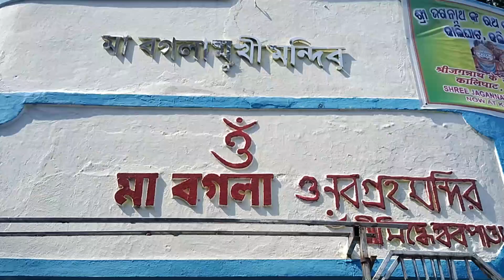Kalighat Mandir|| Kalighat Mandir Tour 2023||Kalighat Temple || Kolkata Kali || YOUTUBE EXPRESS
Kalighat।kalighat Mandir।Kalighat Mandir Tour 2022।Kalighat Temple। kalighat Metro।kolkata Kali.
Kalighat | Kalighat Mandir | Kalighat Mandir Tour 2024 | Kalighat Temple| Kalighat Metro | Kolkata
Kalighat | kalighat Mandir | Kalighat Mandir Tour 2023 | Kalighat Temple | kalighat Metro | kolkata
Kalighat Mandir | Kalighat Temple Kolkata |কালীঘাট মন্দির | Kalighat Mandir visit & Full Guide
@Uromon Dipankar, @Tour Bucket, @Susmita Vlogs, @kalighat
Yours Queries:
Kalighat,
kalighat mandir,
kalighat mandir kolkata,
kolkata kalighat mandir,
kolkata kalighat,
kalighat temple,
kalighat kali,
kali ghat,
kali ghat kolkata,
kolkata kali mandir,
kalighat kolkata
কালীঘাট মন্দির,
kalighat kali puja,
kalighat temple Kolkata,
kalighat kali mandir,
kalighat kalighat
kali ghat mandir,
kali mandir Kolkata,
Dekshineswar kali temple,
tarapith,
कालीघाट,
kali temple Kolkata,
dekshineswar,
kalighat puja,
dekshineswar kali mandir,
kalighat mandir open time,
kalighat metro station,
kalighat mandir tour 2024,
kalighat temple,
kalighat Metro kolkata,
kalighat aarti,
kolkata temple tour video,
কালীঘাট​ মন্দির
kalighat temple 2023
kalighat kali puja 2023
kalighat tour 2023
kalighat tour guide
Kalighat Kali Temple is a Hindu temple in Kalighat, Kolkata, West Bengal, India dedicated to the Hindu goddess Kali It is one of the Shakti Peethas. This is a rectangular altar about three feet high bearing a small cactus plant. Beneath the tree, on an altar three stones are placed side by side - left to right representing the goddesses Shashthi (Shoshti), Shitala and Mangal Chandi. This sacred spot is known as Shoshti Tala or Monosha Tala. This altar was constructed by Gobinda Das Mondal in 1880. The place of the altar is the Samadhi of Brahmananda Giri. Here all the priests are female. No daily worship or offering of Bhog (food offering) is done here. The goddesses here are considered as part of Kali.